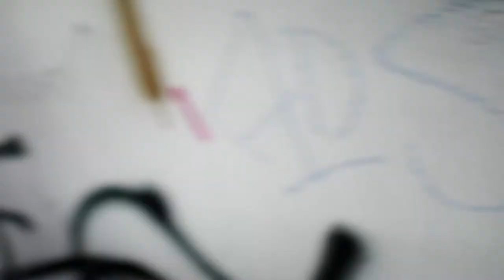So Nike is able to do a retro right? Nike Air Span II English Review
So every time Nike is releasing a retro you have to ask yourself the question whether they're going to mess it up or not. Have a look into this video if you want this question to be answered for the Nike Air Span II, which has re-released for the first time in 30 years!

If you like my videos please give them a like, it will help my channel to grow. I love doing content like this, my intention is to help people with their decision about buying a shoe. We all wonder what a shoe looks like on feet and how it will fit. I'm just here to help :)

Olympus OM-D E-M5 Mark II Body
Olympus M.Zuiko 17mm f/1.8 Silver
Olympus M.Zuiko 17mm f/1.8 Black
Olympus M.Zuiko 45mm 1:1.8 Silver
Olympus M.Zuiko 45mm 1:1.8 Black
RMC Tokina 24mm 1:2.8
Zhongyi Lens Turbo II Canon EOS Micro43
Sennheiser MKE 400 Mic
Joby Gorilla Pod
Rollei Wild Cat Stabilizer
Rollei Mini Tri-Pod
Amazon Camera Bag